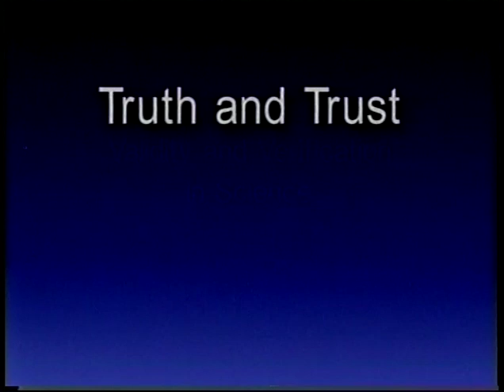Truth and Trust: Maturana and Von Foerster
The first of a series of three 30 minute videos produced by the American Society for Cybernetics and Change Management Systems, directed by Pille Bunnell, 1998.
This one is about Science and Reality.